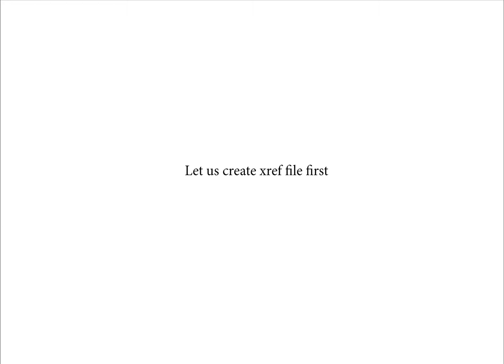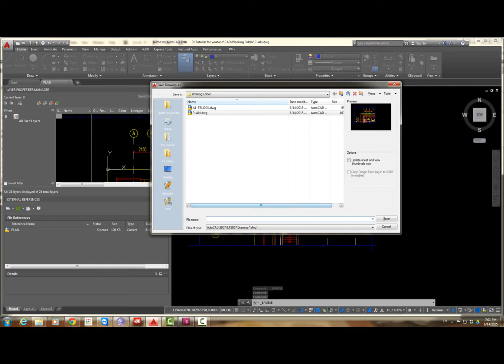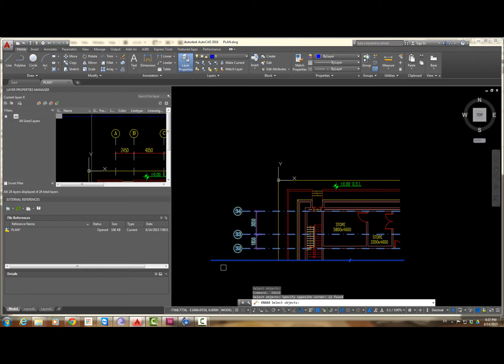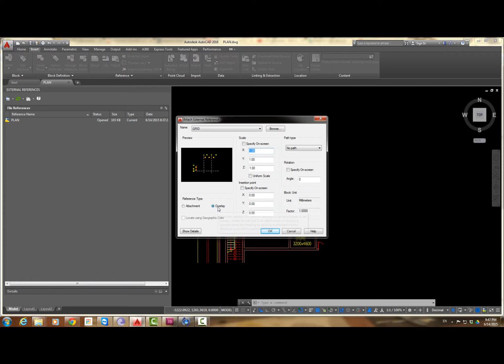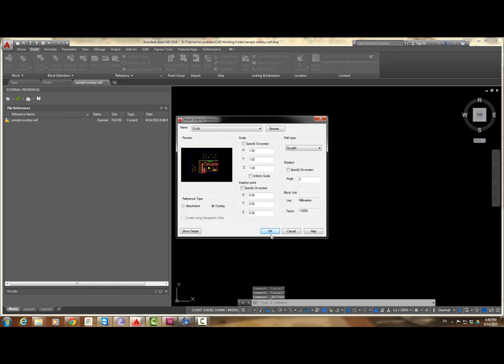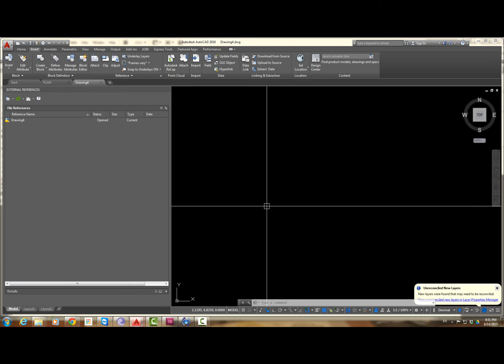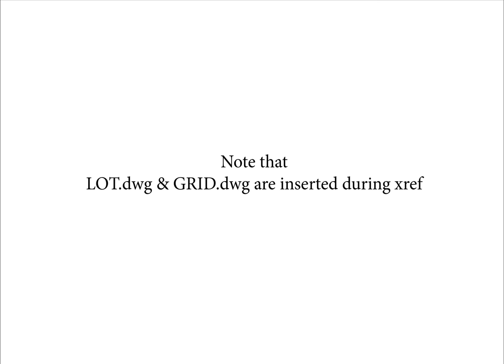AutoCAD Tutorials | Understanding Xref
AutoCAD xref. Difference between Attached & Overlay Xref